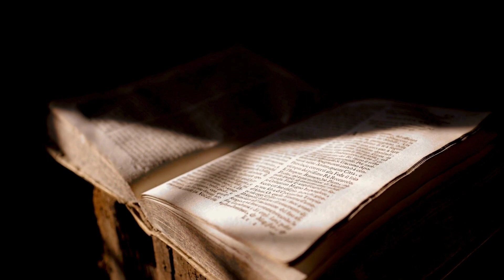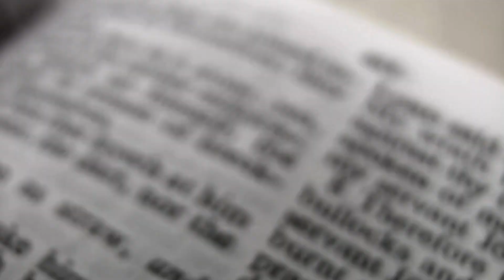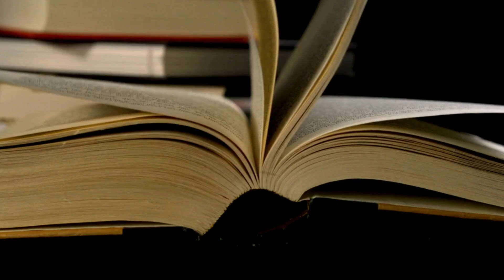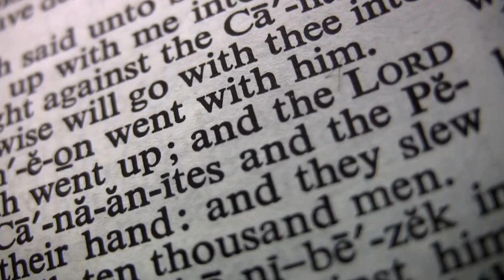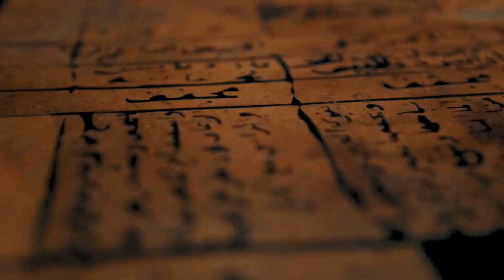QUI ÉTAIT LA MÈRE DE DAVI DANS LA BIBLE ? LE NOM DE LA MÈRE DU ROI DAVI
Bienvenue sur notre chaîne d'études bibliques, le lieu où la sagesse ancienne rencontre la modernité. Préparez-vous à percer les secrets des Saintes Écritures d'une manière unique et captivante.
Préparez-vous à être inspiré, à apprendre et à grandir. La lumière de la sagesse vous attend.